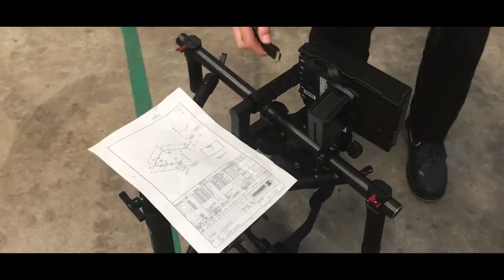Stout Pijpleidingen BV - Behind the Scenes